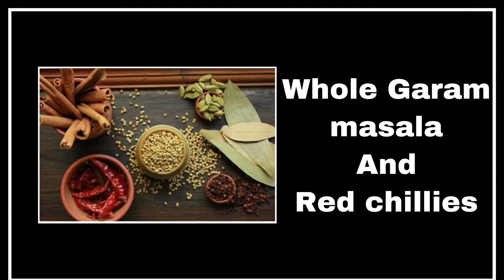కుండ పన్నీరు మసాల.Pot paneer masala. पॉट पनीर मसाला with Homemade paneer